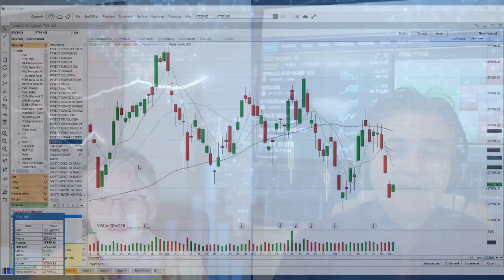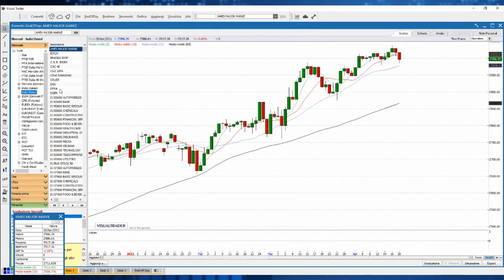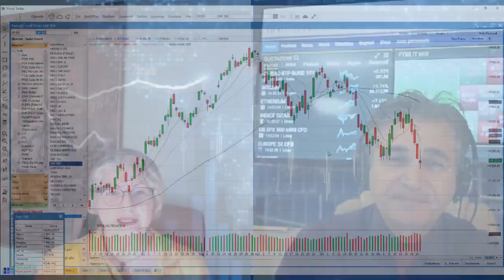Giacomo Moglie: Mercati ad un bivio sullo scenario tattico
Il clima sui mercati continua ad essere condizionato dall’evoluzione dello scenario in Medioriente dove si sta tentando di evitare una possibile escalation regionale del conflitto. Resta alta anche l’attenzione sulla politica monetaria globale per stimare la fine del ciclo del rialzo sui tassi.

Lo sottolinea Giacomo Moglie, analista tecnico, che ricorda anche come proprio oggi i dati degli indici di fiducia della manifattura e dei servizi dell’Eurozona siano risultati leggermente sotto le attese.

Intervista di Rossana Prezioso